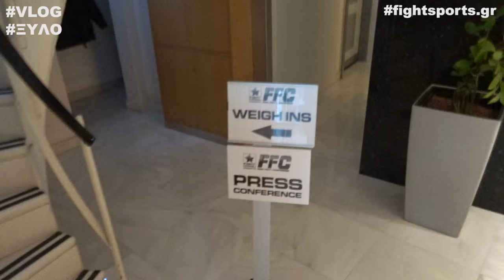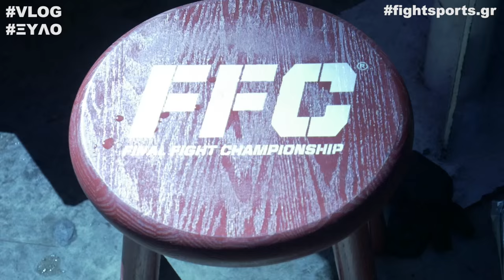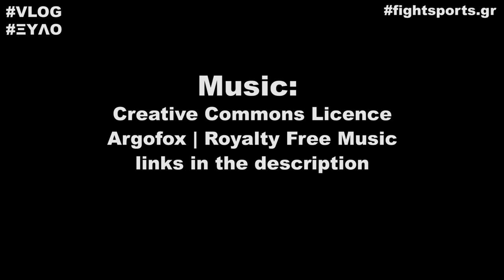ΞΥΛΟ στο FFC 22! (VLOG #3) - fightsports.gr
Πολύ ΞΥΛΟ στο FFC!

Δείτε ακυκλοφόρητο παρασκηνιακό υλικό από το διήμερο του FFC στην Αθήνα, από την ζύγιση και την συνέντευξη τύπου μέχρι το ίδιο το event το οποίο ενθουσίασε κοινό και ΜΜΕ στην πρώτη παρουσία του στην Ελλάδα.

Κάντε έγγραφή στο καλύτερο ελληνικό μαχητικό κανάλι!